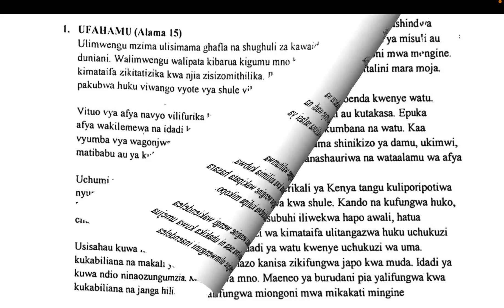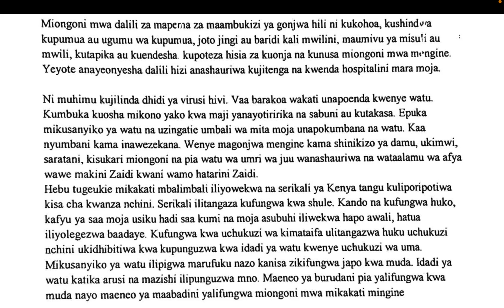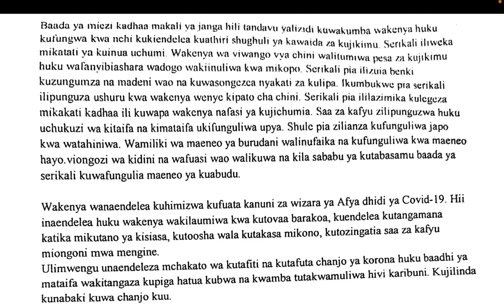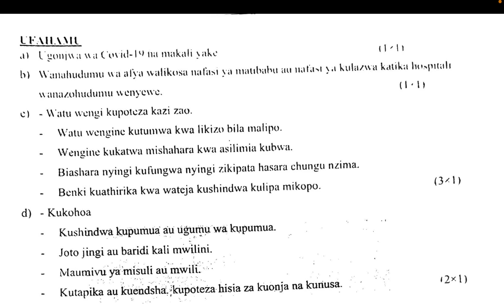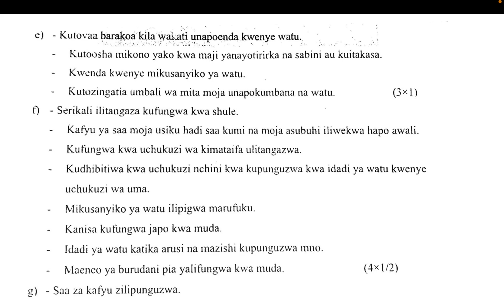mtihani kidato cha kwanza ufahamu